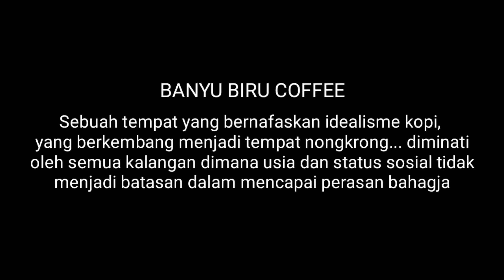BANYU BIRU COFFEE di Sanghyang Resort Anyer - Banten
Live Music setiap hari Jumat n Sabtu mulai pk. 19.30 WIB - 23.00 WIB